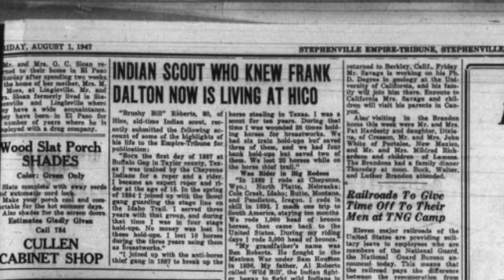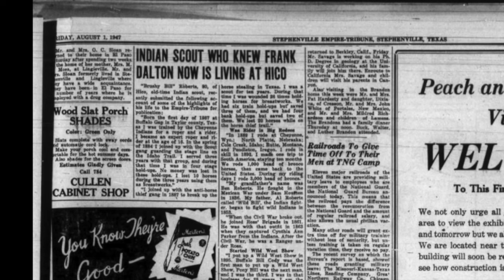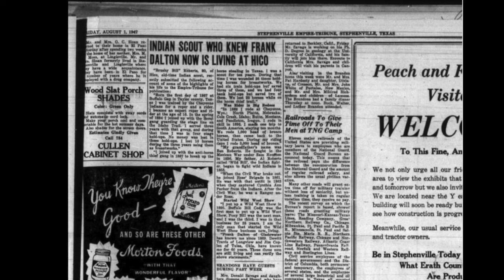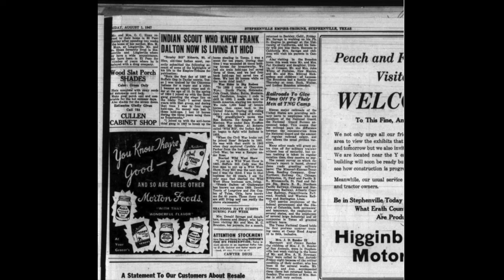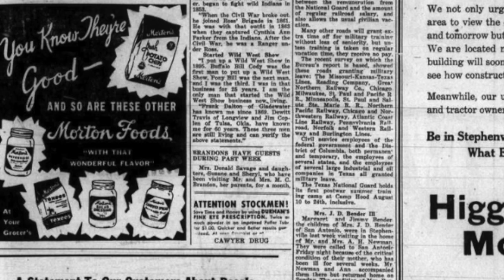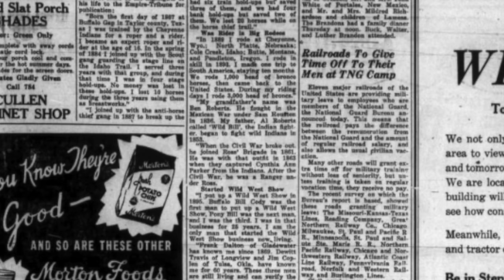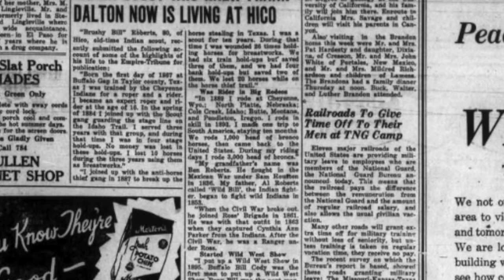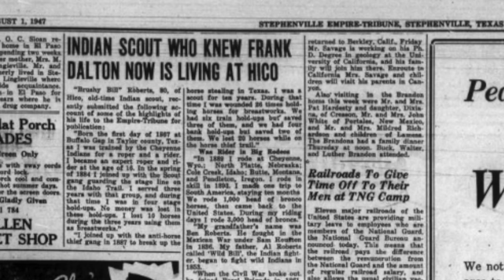Brushy Bill Roberts, In His Own Words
A self submitted interview from Brushy Bill Roberts to the Stephenville Empire Tribune (TX) from August 1, 1947

Michael's "Back to Billy" book series here!